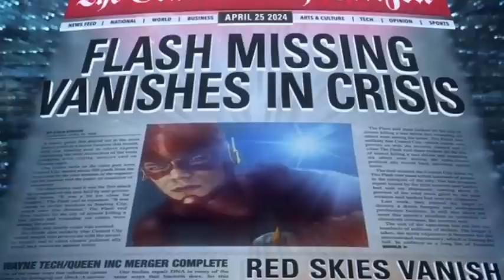The Flash Season 2 - Lex Luthor and Female Speedsters Explained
Toys With Attitude is dedicated to providing Comic Book TV, Movie, and Toys reviews and plus new original content. Thanks!                     - Toys With Attitude Team